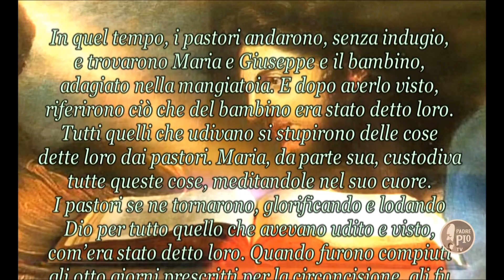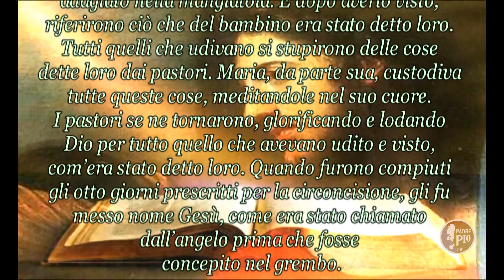MARIA SANTISSIMA MADRE DI DIO (Il Signore dei giorni 1 gennaio 2022)